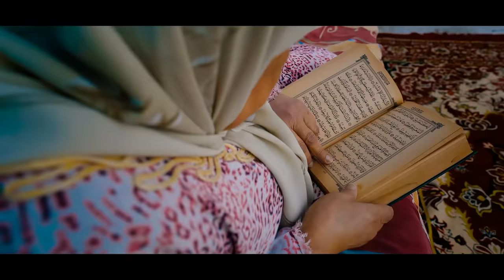SCARA KO - LA VIDA ( Official Music Video )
Digital Manager : B13©

Studio Recording : IZSGOODSTUDIO zurich
Mix Master : kazzed

beat maker : Alejandro Beats

Camera-man : Chiheb Othmani
Make up Artist : Oumaima Riahi
Video Editing : Rayen BJ

Special Guest :
Madame Aziza Bou Labyar

Actors :
Amin Ben Hssine
Aziz Jlassi
Iheb Cherni